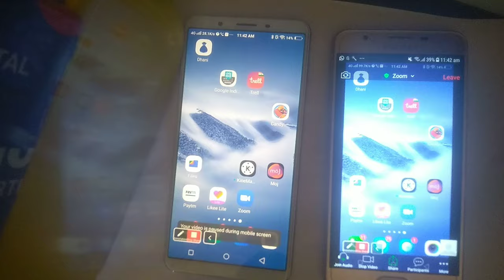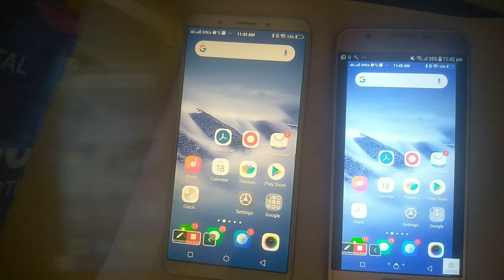Zoom App Screen Share In Mobile | Zoom App Me Screen Share Kaise Kare | Share Screen Zoom Meeting